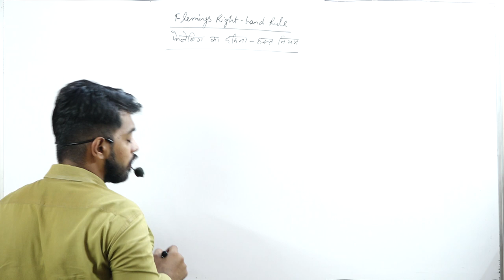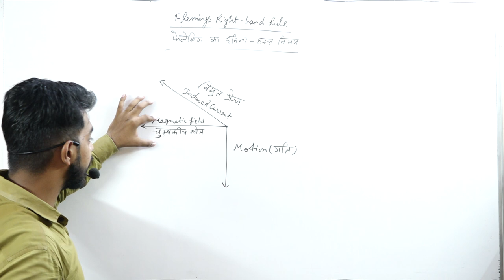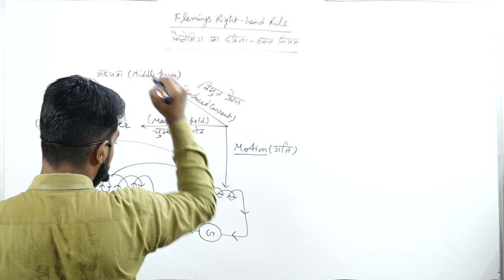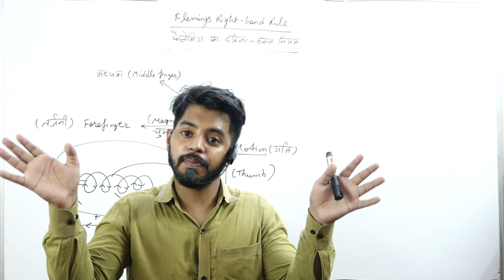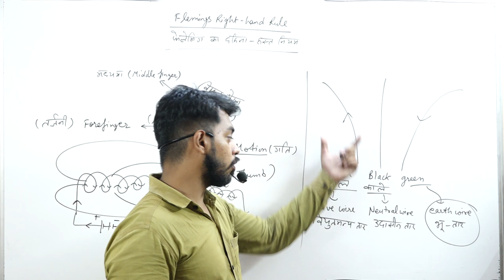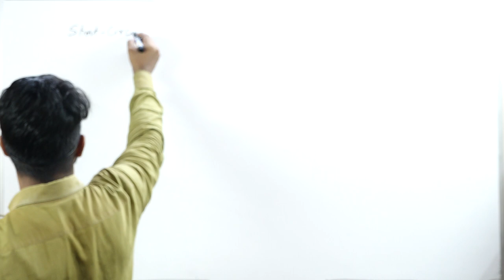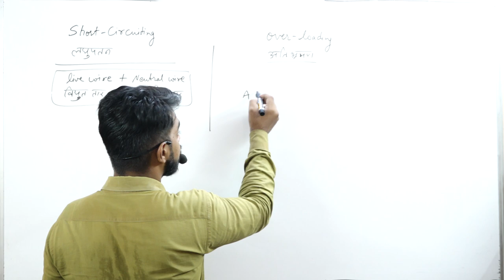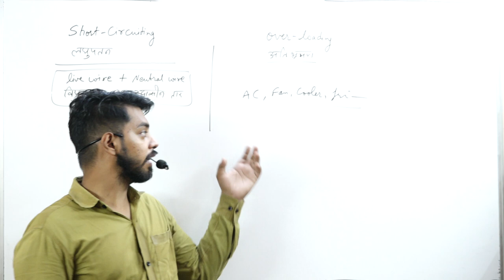MAGNETIC EFFECT LAST PART